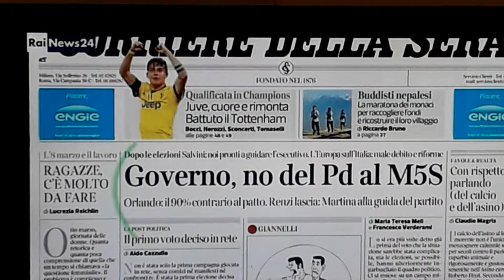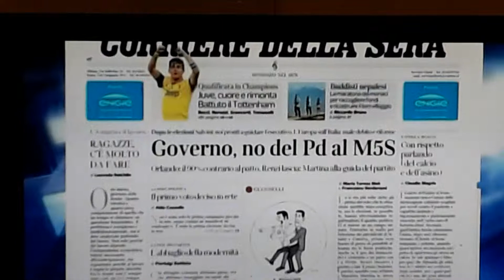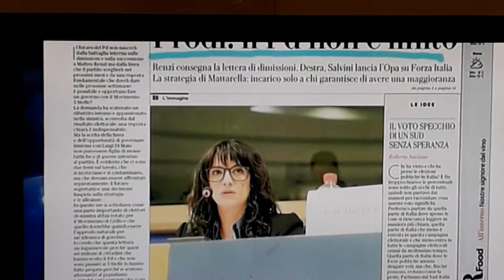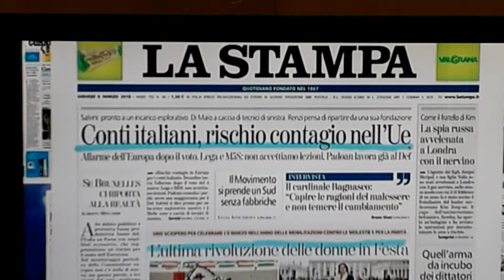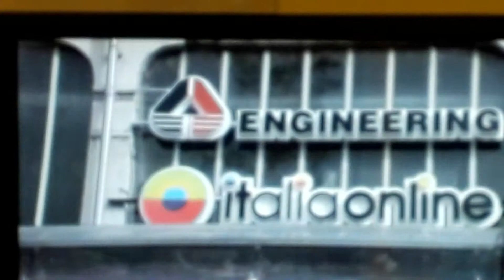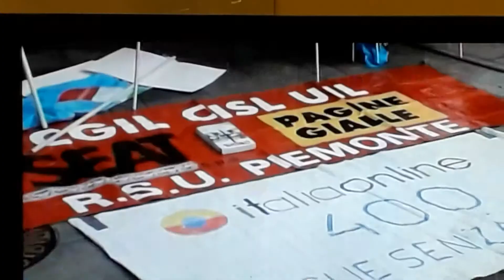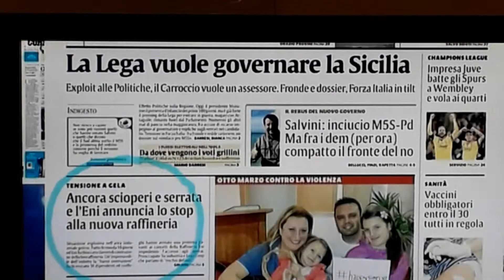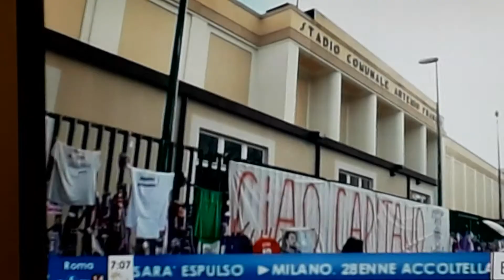INIZIO DI BUONGIORNOITALIA